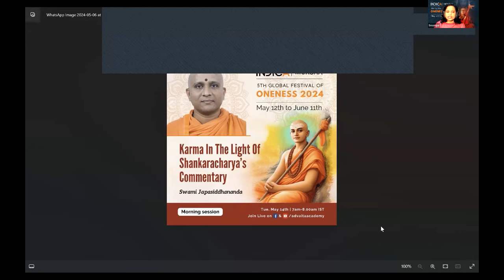Vedanta As Means Of Self-knowledge By Swami Ramesvarananda Saraswati | GFO24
Center for Moksha Studies (previously Advaita Academy) is pleased to be back with 5th Edition of Global Festival of Oneness (GFO2024) celebrating life, teachings, and legacy of Jagadguru Adi Shankara Bhagavadpadacharya through this one month long online celebration.

Starting on May 12 we will be hosting talks by around 50 Sages, Scholars, and Seekers from across the world with two sessions each day till June 11. These sessions will focus on Bhagavadpadacharya’s life, his encyclopediac writings on Vedanta, and mutifaceted nature of his teachings.

The Festival has been conceived as our tribute and show of reverence to one of the foremost teacher, thinker, philosopher, yogi, bhakta, and jivanmukta, who tirelessly worked to reshape the socio-cultural-spiritual landscape of Bharatavarsha.

The morning sessions (7:00am-8.00am IST) will focus upon a thematic treatment of Acharya’s Prasthana-traya Bhashya and his other works aimed at benefiting serious seekers of Vedanta.

The evening sessions (7:00pm-8.00pm IST) will focus upon sensitizing one and all about Vedantic path of spirituality- the path, the goal, and its contemporary relevance.

We are very pleased to share that His Holiness Jagadguru Shankaracharya Sri Sri Vidushekhara Bharati Sannidhanam, Dakshinamnaya Sri Sharada Peetham, Sringeri will bless the event with his Anugraha Sandesham during the Inaugural Program.